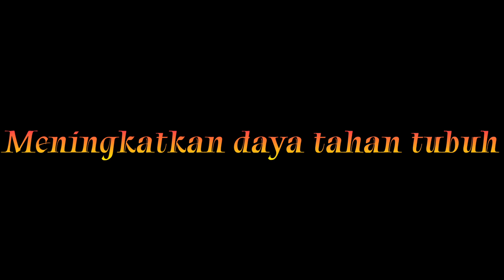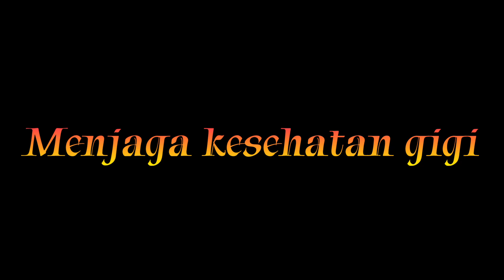Rahasia dibalik pinang muda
Selamat datang kembali di kh channel, di video kali ini kami membahas manfaat pinang muda untuk kesehatan